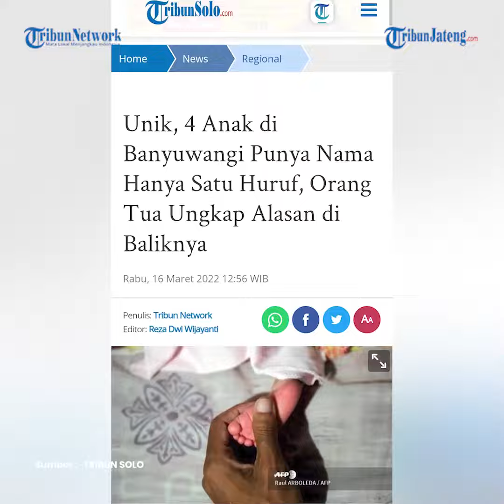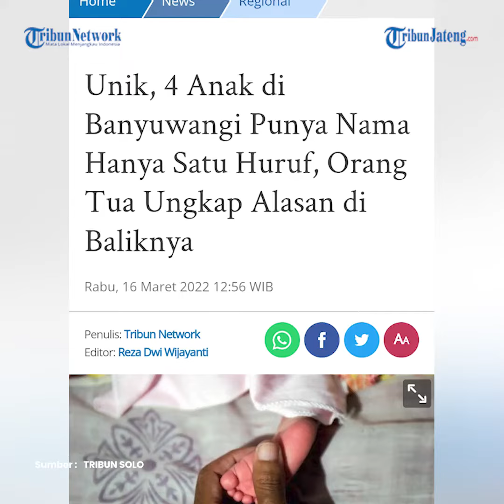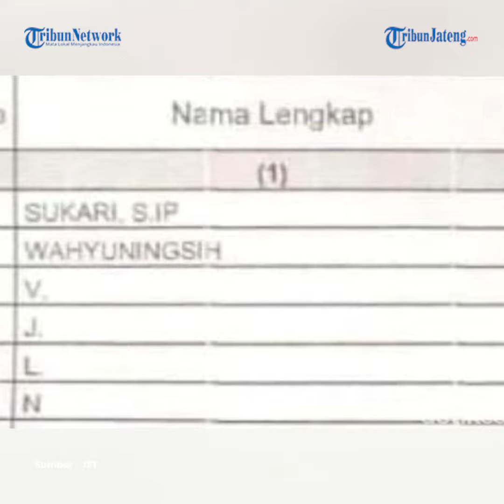Empat Anak Bersaudara di Banyuwangi Punya Nama Satu Huruf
Petang bocah sak kulawarga kanthi jeneng cekak ing Banyuwangi Jawa Timur narik kawigaten masyarakat.

Jenenge papat bocah kuwi apik, merga mung sak aksara utawa sak huruf.

Petang bocah kuwi lahir saka pasangan Sukari (46) lan Wahyuningsih (36).

Dheweke warga Dusun Tapak Lembu, Desa Temuasri, Kecamatan Sempu, Kabupaten Banyuwangi.